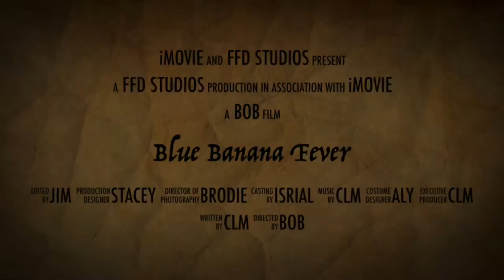Blue banana fever trailer